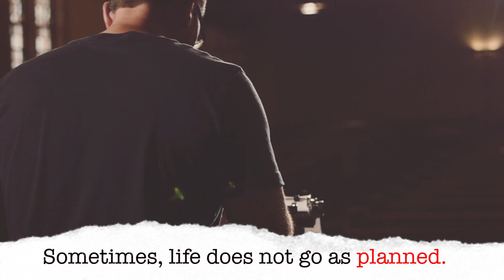When God Goes Off Script Bumper